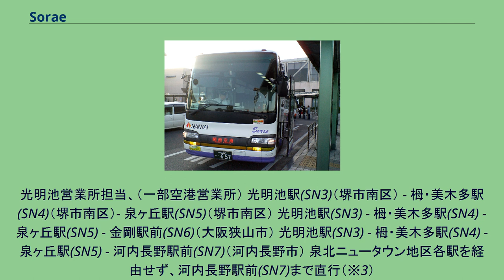Sorae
和泉中央駅（泉北高速鉄道）から発車するSorae（ソラエ） Sorae（ソラエ）とは、南海バスが運行している、トリヴェール和泉、泉北ニュータウン、南河内地域と関西国際空港を結ぶリムジンバスである。
1994年（平成6年）9月4日に、関西国際空港が開港し、南海電気鉄道が空港特急『ラピート』の運行を始めた。
それに伴い、南海高野線や泉北高速鉄道の沿線からの関空へのアクセスも便利にしようとの思いから、南海電気鉄道では、リムジンバスを導入する事になり、バスの名称を一般公募した。
その結果、『Sorae』（ソラエ＝空へ）が選ばれた。
その後、2001年（平成13年）5月23日には、南海電気鉄道がバス事業部門を部門ごと別会社にしたため、現在では、グループ会社の南海バスがSoraeを運行している。
運行開始以来、多くの人々が利用しており、現在では、トリヴェール和泉、泉北ニュータウン、南河内地域、堺市中心部からの関空へのアクセスに欠かせない公共交通となっている。
2012年（平成24年）10月28日より、一部の便がりんくうタウン駅を（泉北・河内長野空港線はりんくうプレミアム・アウトレットも）経由することになった。
2015年（平成27年）8月31日をもって、堺東空港線が廃止された。
2016年から運行車両が順次、コンセント付きのエアロエース・セレガに更新されており2019年3月以降、光明池営業所担当の便は全てUSBコンセント付きのエアロエースで運行されるようになった。